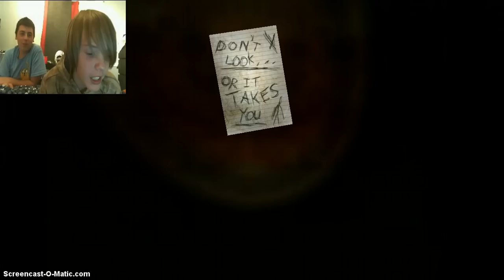Kid plays slender and quits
slender download

screen o matic